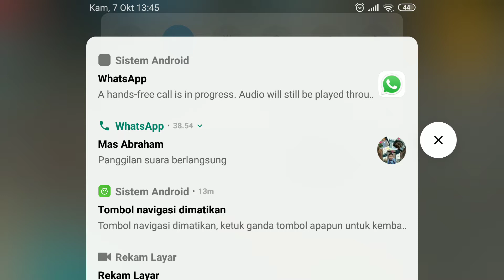EP EP!!! FREE FIRE Episode 7